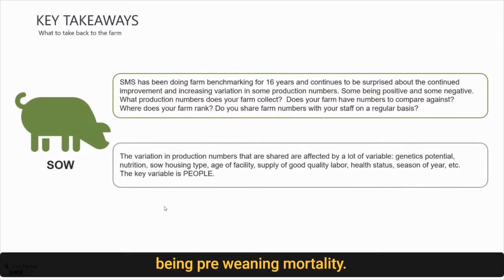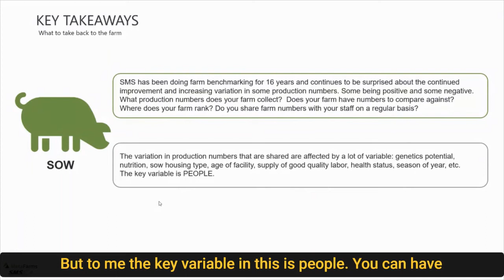The importance of benchmarking in pig production systems - Ron Ketchem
And here are some of our educational opportunities:

-SwineTalks Web Conference - The first online conference with a "TED talks" format of the global swine industry. On October 7th and 8th of 2020.

At the SwineTalks Web Conference, speakers will deliver powerful and engaging talks.

-Elite Swine Nutritionist Program - With Dr. Márcio Goncalves

Imagine if with a few key concepts you could have the potential to create a massive positive impact for swine producers?

Join this small group and go to the next level of nutrition on this 7-week long elite online training in applied swine nutrition and feeding by Dr. Márcio Gonçalves and his world-class invited speakers.

Additionally, you will enjoy an exclusive community to exchange ideas.